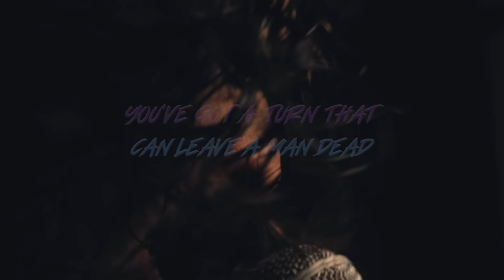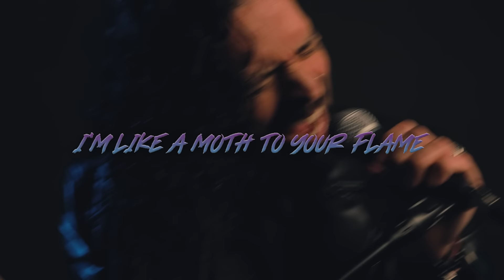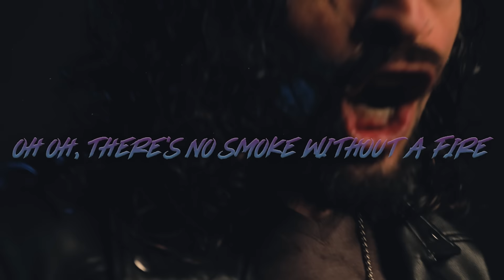Ronnie Romero - "No Smoke Without a Fire" (Bad Company cover) - Official Video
"Raised On Radio" Tracklisting:
1.  Sin's A Good Man's Brother (Grand Funk Railroad)
2.  Backstreet Love Affair (Survivor)
3.  No Smoke Without a Fire (Bad Company)
4.  I Was Born To Love You (Queen)
5.  Play The Game Tonight (Kansas)
6.  Carolina County Ball (Elf)
7.  Girl On The Moon (Foreigner)
8.  Gypsy (Uriah Heep)
9.  Voices (Russ Ballard)
10. All Along The Watchtower (Bob Dylan)
11. Since I've Been Loving You (Led Zeppelin)

LINE-UP:
Ronnie Romero - vocals
Srdjan Brankovic - guitars
Javi Garcia - bass
Andy C - drums
Alessandro Del Vecchio - keyboards

Additional Musicians:
Danny Gómez - lead guitar on “I Was Born To Love You”
Javier Reyes - lead guitar on “All Along The Watchtower”
Corina Minda - backing vocals on “All Along The Watchtower”